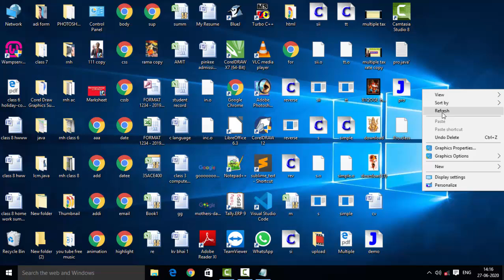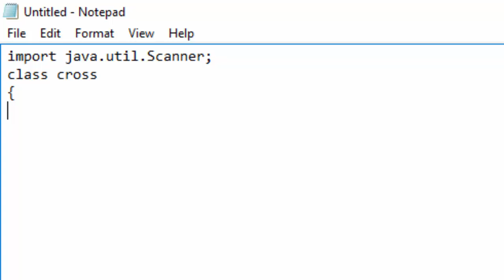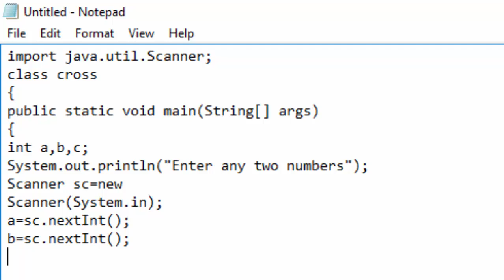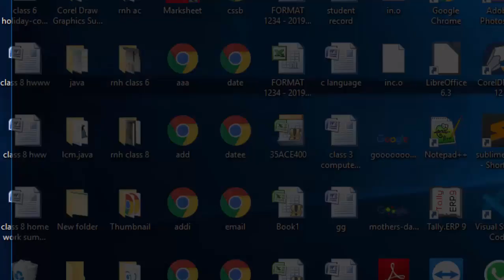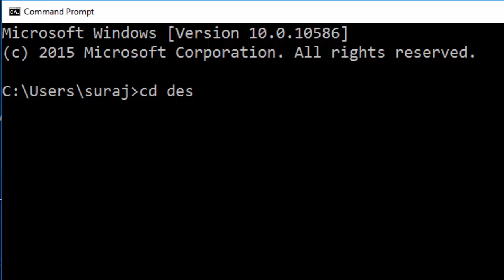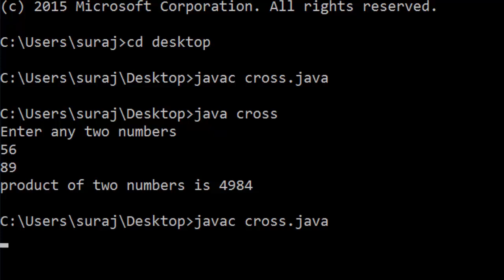Multiplication of two numbers on command line in java in hindi and english